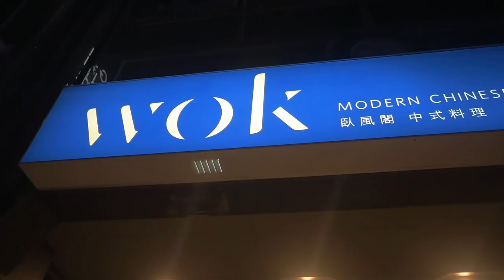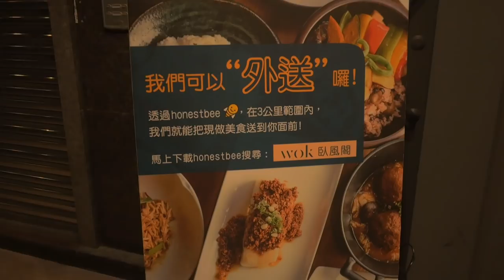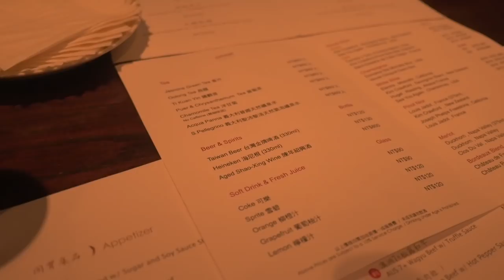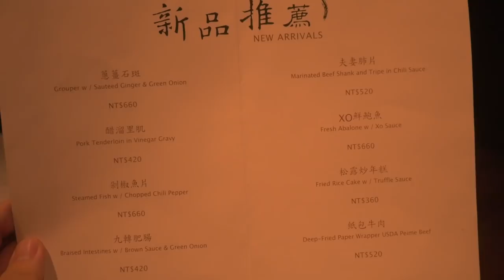台灣美食🇹🇼日本100kg胖子🇯🇵愛吃乳豬回鍋肉550豆辦腐牛骰子牛450鮮蝦鍋貼180火腿菜飯200 @WOK 臥風閣 台湾通の清水さんと高級台湾料理を! 劍南路站 Google★4.2 GH4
WOK臥風閣 GoogleMaps★4.2(130)
📍台北市中山區敬業二路69巷59號
12時00分～14時30分
18時00分～22時30分

全部美味しかったです。そして、GH5とPana Leica パナライカのレンズ欲しくなりました。12mm F1.4, 8mm-18mm F2.8-F4.0

撮影機材：📷📹編集機材
GH4
SIRUI 3T35K
14mm F2.5
PANA LEICA 8mm-18mm  F2.8-F4.0

Gitzo Tripod